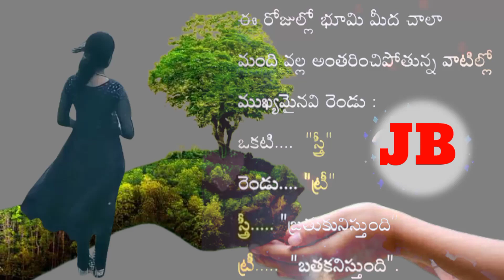Love ❤️ what's app stetas